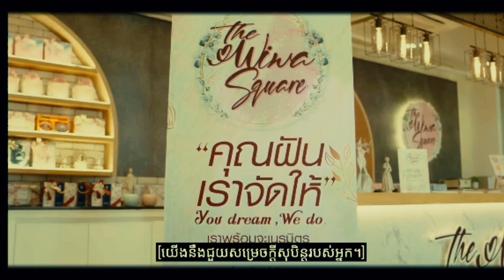រឿង៖ ផែនការអាពាហ៍ពិពាហ៍|| លោកឡោមអត់ដឹងថាណាមនឿគ្នារអៀនហើយ (កំណែមិនទាន់កាត់)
@ណាម នឿ” ដែលជាអ្នករៀបចំអាពាហ៍ពិពាហ៍អាជីព ត្រូវបានចាត់តាំងឱ្យមើលថែអាពាហ៍ពិពាហ៍រវាង “សាឡឹម” អ្នកជំនួញវ័យក្មេងសង្ហា និង “យីវ៉ា” អនាគតកូនក្រមុំដ៏ល្អឥតខ្ចោះរបស់គាត់។ ប៉ុន្តែ​អ្វី​នឹង​កើត​ឡើង​នៅ​ពេល ណាំ ណយ ដឹង​ថា​មង្គល​ការ​នេះ​លោក​គ្រោង​គ្រាន់​តែ​ជា​ការ​រៀបចំ ហើយ Yiwa មាន​គូស្នេហ៍​មួយ​ឈ្មោះ “ម៉ារីន” រួច​ហើយ។ តើ​រឿង​បែប​ណា​ដែល​រង់ចាំ​ទម្លាយ​ពេល​កូន​កំលោះ និង​អ្នក​រៀបចំ​គម្រោង​រៀបការ​កាន់តែ​ជិត​ស្និទ្ធ?
Nam Nuea”, the professional wedding planner, is assigned to take care of the marriage between “Sailom”, the handsome young businessman and “Yiwa”, his perfect future bride. But what will happen when Nam Nuea finds out that this wedding he is planning is just a setup and Yiwa already has a lover named “Marine”. What kind of story awaits to unfold as the groom and wedding planner become closer?